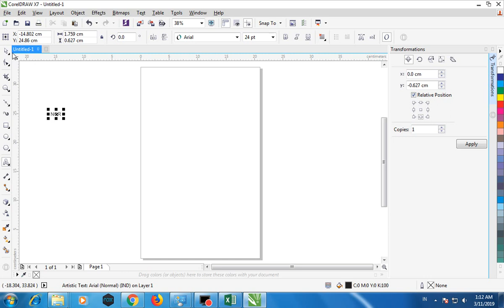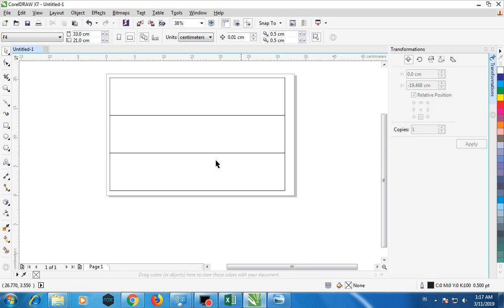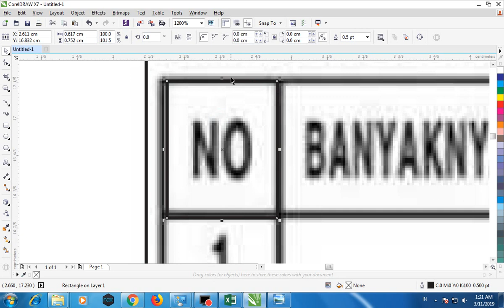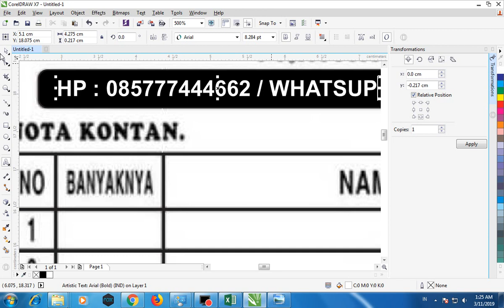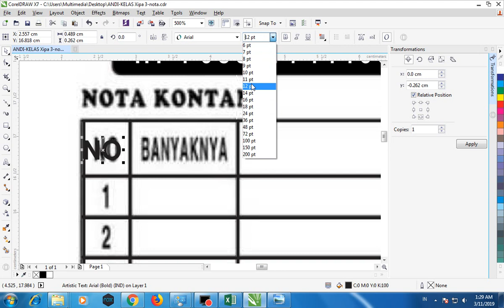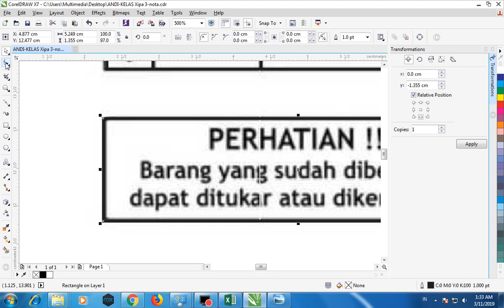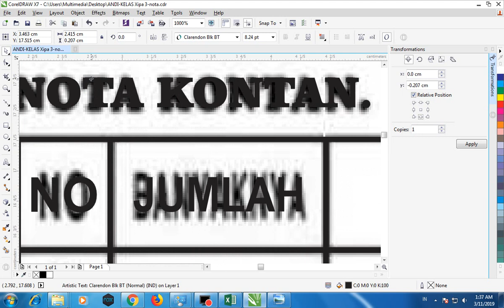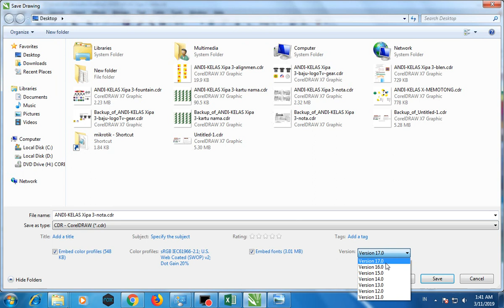Membuat Nota Toko menggunakan coreldraw